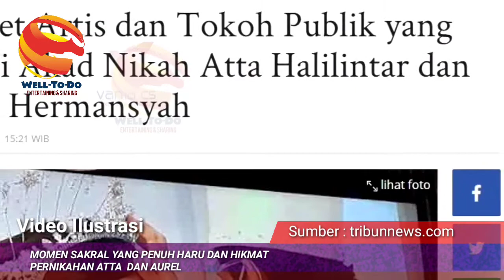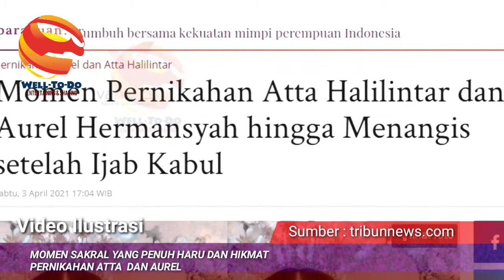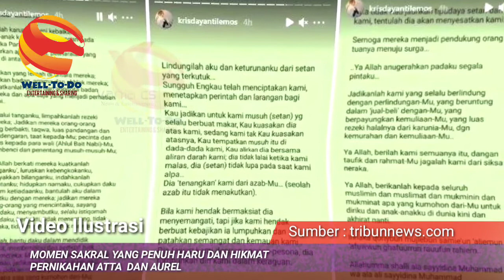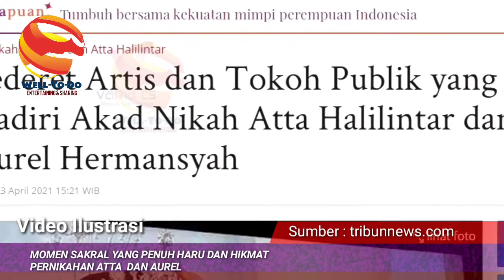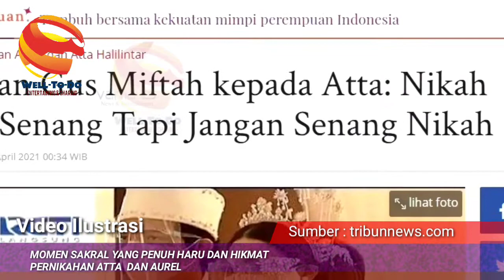Momen Pernikahan Atta dan Aurel Yang Sakral Penuh Hikmat Dan Haru